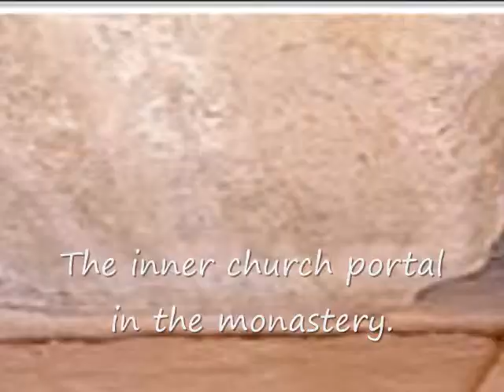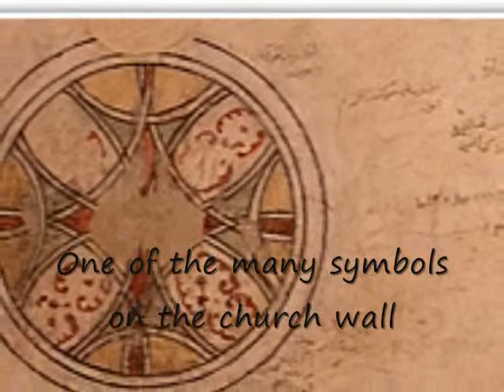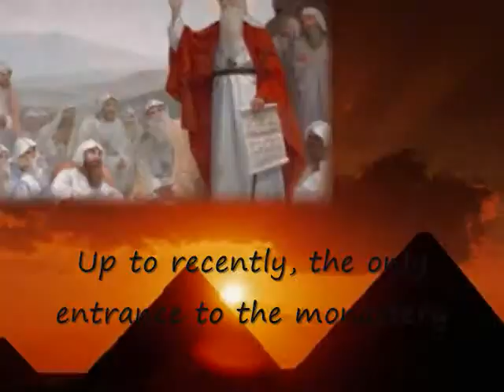St. Antony Monastery in Egypt first monastery in Christianity-Bekhit Fahim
Description

The monastery has a large library of books and scripts, and theological discussions are of course a logical topic for discussions among monks - today as yesterday. As the monastery has been famous in Europe from early medieval times and onwards (not at least due to Athanasius biography of St. Antony), influence from outside the monastery was quite normal. Many came here as pilgrims, and the records of the monastery shows that Christians from countries as Syria and Ethiopia stayed here on a permanent basis. Franciscan monks from Europe were another know group who had representatives staying for longer periods at the monastery.

The extremely exiting and important Flemish painter Hieronymus Bosch (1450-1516) considered St. Antony as his "favorite saint", and his large triptych painting named "The temptation of St. Antony" is only one of many examples of St. Antony's position in the European culture
Antony you must know was by descent an Egyptian: his parents were of good family and possessed considerable wealth, and as they were Christians he also was reared in the same Faith.
After the death of his father and mother he was left alone with one little sister: his age was about eighteen or twenty, and on him the care both of home and sister rested. Now it was not six months after the death of his parents, and going according to custom into the Lord's House, he communed with himself and reflected as he walked how the Apostles left all and followed the Savior; and how they in the Acts sold their possessions and brought and laid them at the Apostles' feet for distribution to then eedy, and what and how great a hope was laid up for them in heaven. Pondering over these things he entered the church, and it happened the Gospel was being read, and he heard the Lord saying to the rich man, "If thou wouldn't be perfect, go and sell that thou hast and give to the poor; and come follow Me and thou shalt have treasure in heaven.".

Antony, as though God had put him in mind of the Saints, and the passage had been read on his account, went out immediately from the church, and gave the possessions of his forefathers to the villagers--they were three hundred acres, productive and very fair --that they should be no more a clog upon himself and his sister. And all the rest that was movable he sold, and having got together much money he gave it to the poor, reserving a little however for his sister's sake.
The words above are the opening of the "VIA S. ANTONY" that was written by Athanasius, Bishop of Alexandria (328-373a.d.) between year 356 and 362. His work is about the life of the hermit St. Antony and how the first monastery in Christianity grew up below St. Antony's desert cave, life and teachings.